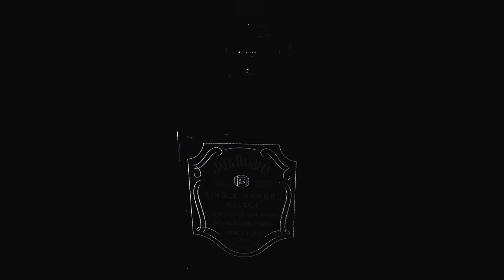Jack Daniels Single Barrel Select Mock ad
We love a good Whiskey! So we decided to shoot a little promo for a bottle that my wife and I picked up on our visit to the Jack Daniels Distillery. Hope you enjoy